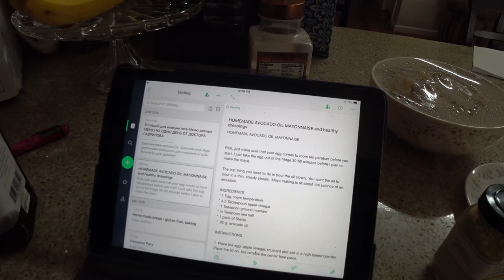США 5264: Майонез домашний, очень полезный и вкусный - тут еще и гости из Техаса тук-тук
Майонез домашний, очень полезный и вкусный - тут еще и гости из Техаса тук-тук
Ссылки на канале SiliconValleyVoice /школа Михаил Портнов: